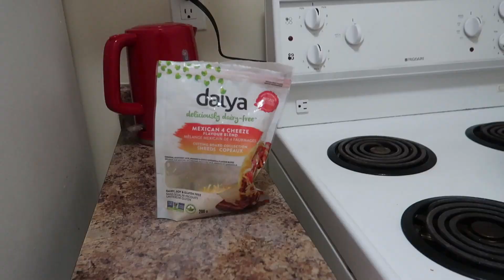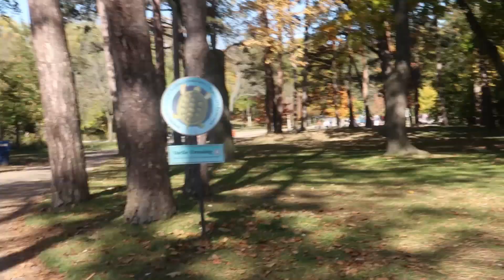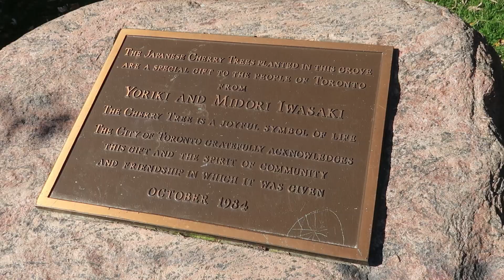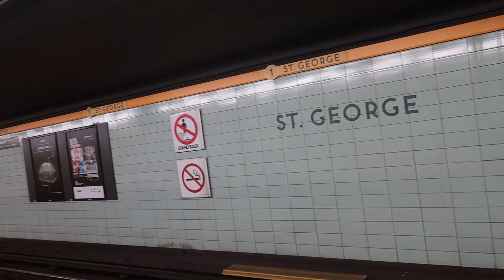broke my phone on a date at high park| Canada #23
CREDIT: to my twin sister Yael Matzov! you should also check her channel!
thank you for supporting me.
הפודקאסט שלי 'מכשפה מספר ארבע':
my podcast in hebrew:
האינסטגרם שלי - my instagram: Sivan_Matzov
טיקטוק - sivanmatzov - כרגע אני לא פעילה אולי אהיה :)
קודי הנחה :
לShein - קוד Sivan03 שמביא 15% הנחה על כל הזמנה 🥵(קוד זה *אינו* רווחי עבורי)
Sivan03
אל תשכחו לתת לייק, להירשם ולהפעיל את הפעמון כדי לקבל התראה כל פעם שעולה סרטון חדש :)